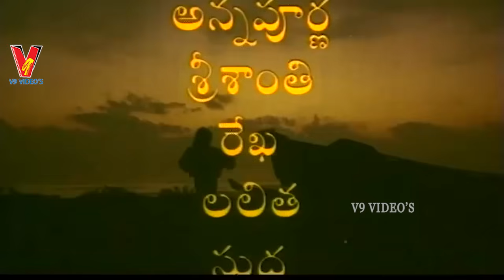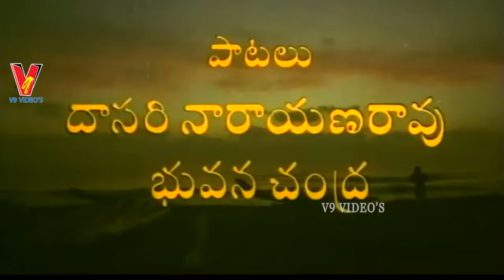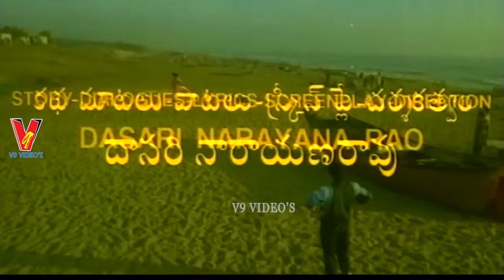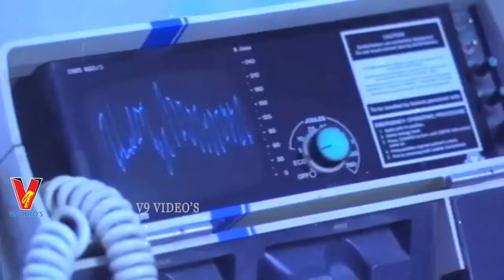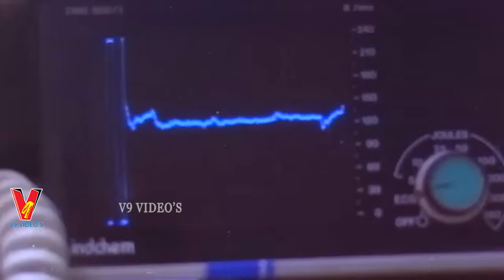MAMA KODALU EXCLUSIVE TELUGU FULL MOVIE | DASARI NARAYANARAO |RAMESHBABU | VANIVISWANATH | V9 VIDEOS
Watch And Enjoy Mama Kodalu Exclusive Telugu Full Movie Only On  @v9Videos
Star Cast : Dasari Narayana Rao , Ramesh Babu , Vani Viswanath , Kota Srinivasa Rao , Brahmanandam , Atluri Pundarikakshaiah , Annapurna , Etc.

Producer Shakhmuri Mallikarjuna Rao ,Bade Adinarayana Rao.